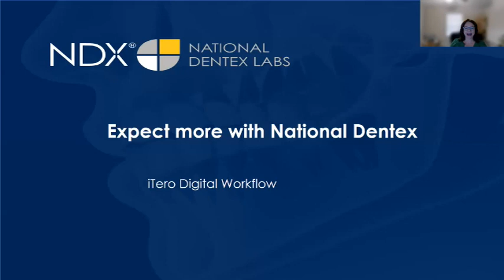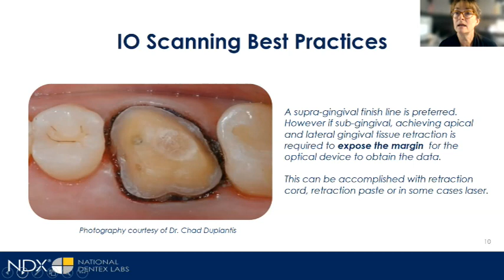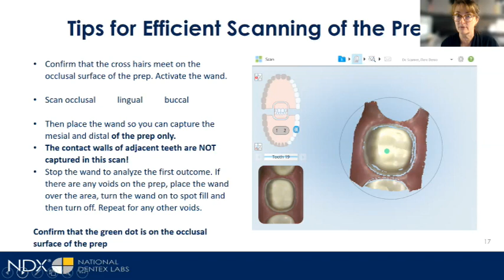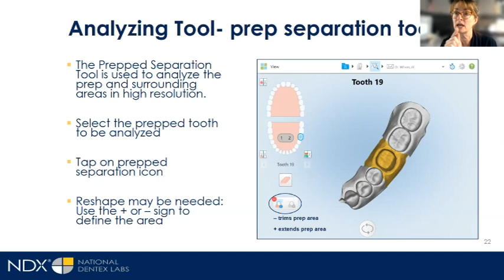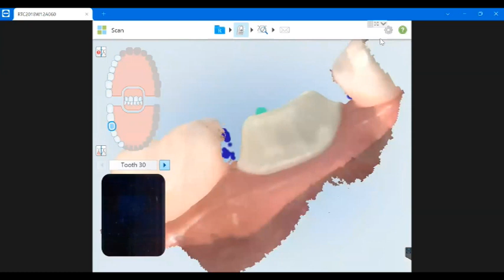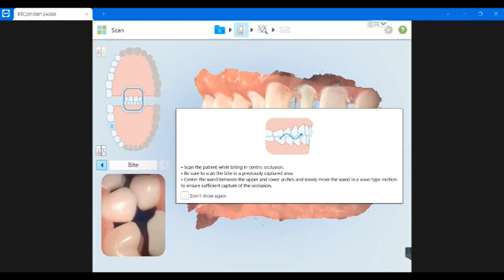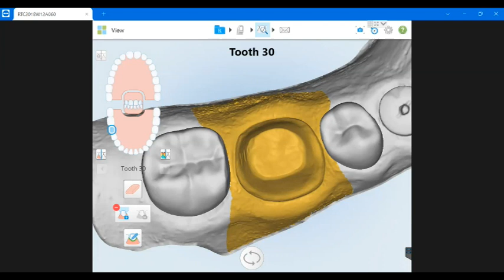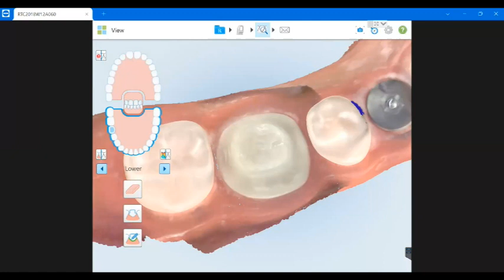Resident Series: Expand your Digital Knowledge with the iTero Element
COURSE OVERVIEW
This course is designed for iTero Element users and will address any challenges you may have experienced with this scanner while providing an overview of restorative scanning. Scan path protocols, ergonomics and tips for scanning speed and efficiency will be explored.

LEARNING OBJECTIVES
At the end of this course, attendees should be able to:
• Understand best practices in isolation and gingival tissue management
• Chart and scan for a single crown and bridge restoration
• Evaluate, confirm and rescan for an accurate bite registration
• Utilize an implant scan body and workflow
• Access and use corrective action tools